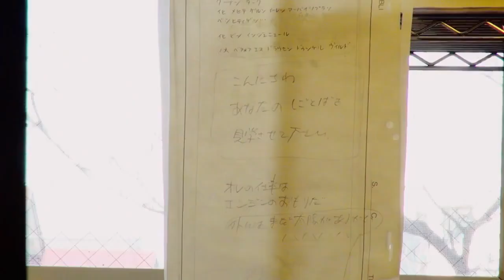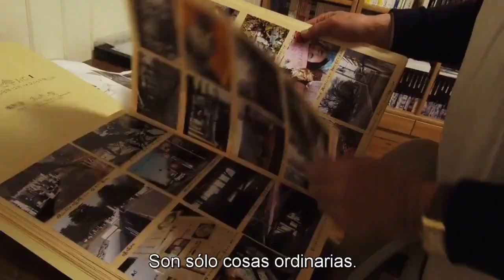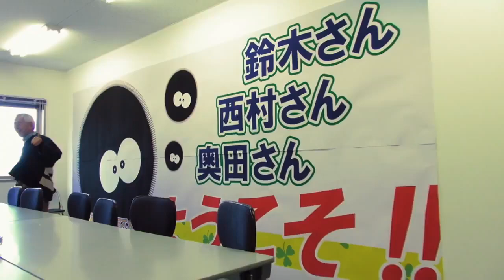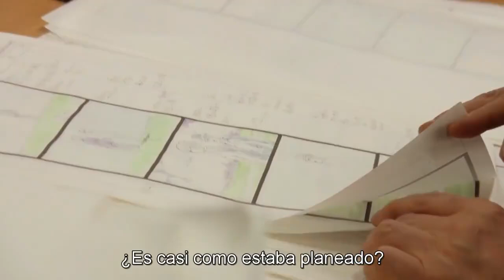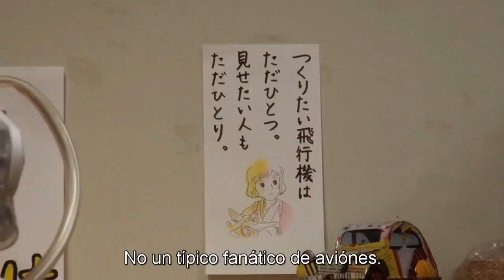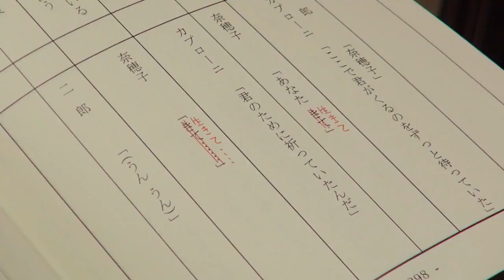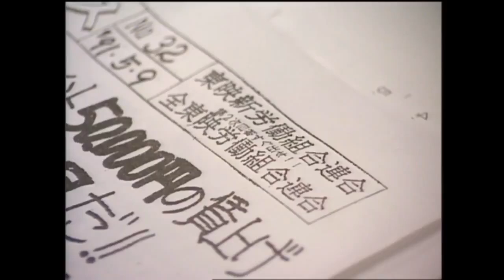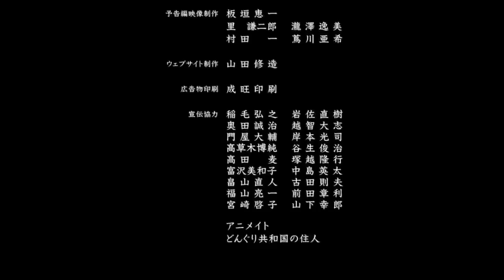El reino de los sueños y la locura ( Studio Ghibli )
Un largometraje documental sobre el célebre estudio de cine de animación Ghibli. Con libre acceso a las interioridades del estudio, la directora Mami Sunada sigue al personal clave de Ghibli (el director Hayao Miyazaki, el productor Toshio Suzuki y el esquivo "otro" director, Isao Takahata) a lo largo de un año, mientras el estudio prepara sus nuevas y esperadas películas, 'El viento se levanta', de Miyazaki, y 'The Tale of Princess Kaguya', de Takahata. El resultado es una mirada única al método de trabajo de uno de los más célebres estudios de animación del mundo, un retrato de sus sueños, su pasión y una dedicación que bordea la locura.